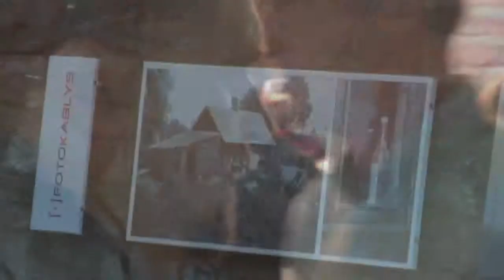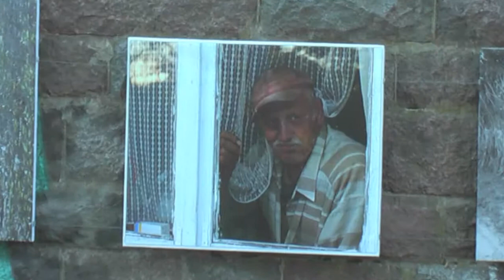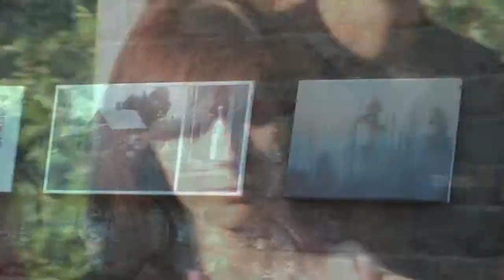UZTV 2013 08 08 Klubo Fotokablys paroda "Nykstantis pasaulis"